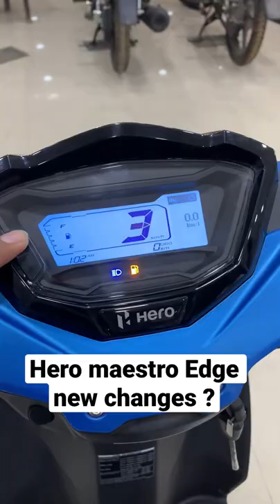Hero maestro Edge new changes